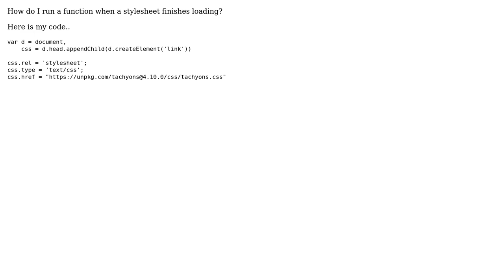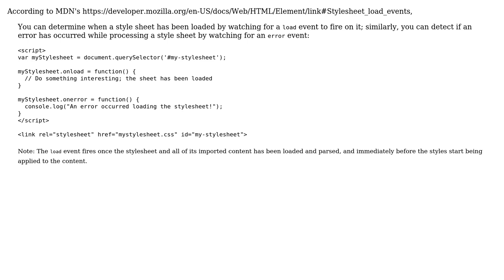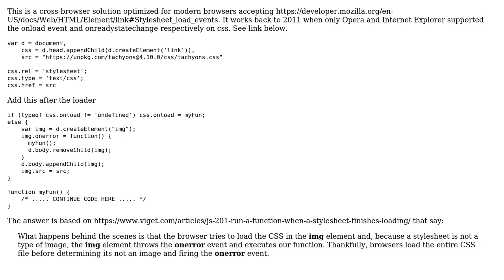How to run a function when CSS stylesheet finishes loading? (2 Solutions!!)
How to run a function when CSS stylesheet finishes loading?